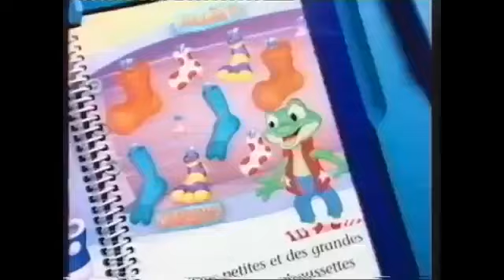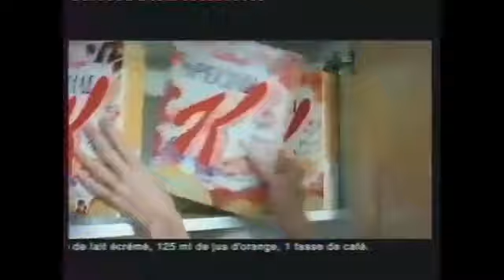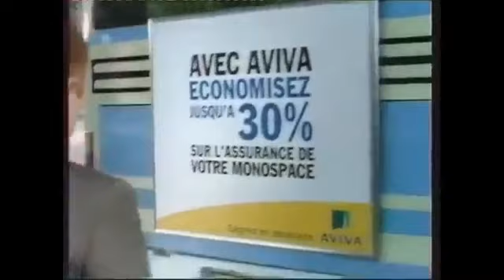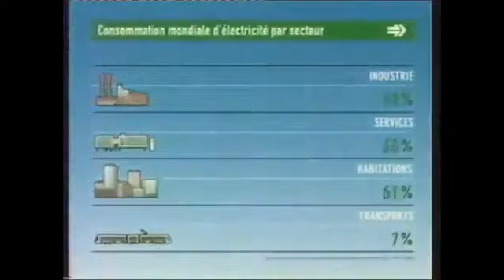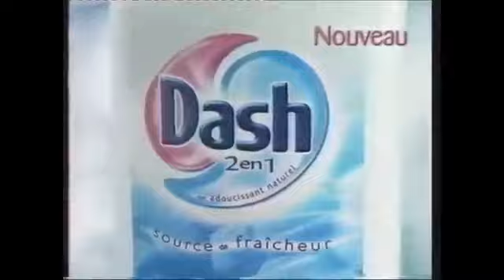Pub TF1 (26 octobre 2004)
1 page de publicité diffusée sur TF1 datant du 26 octobre 2004.